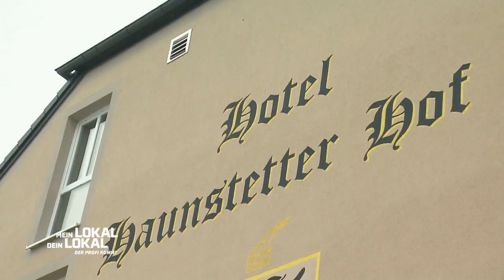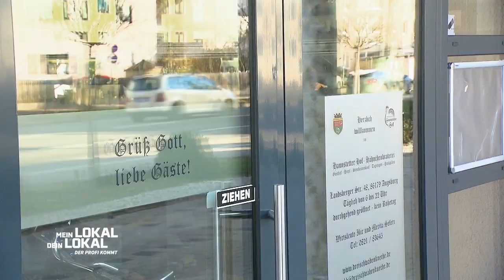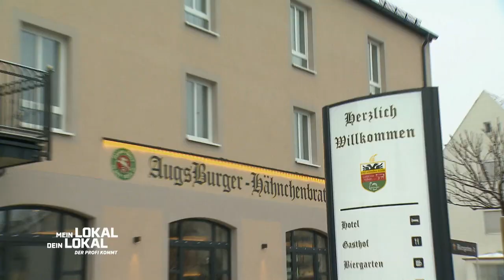Viel Lob von Mike, aber: "DIE JUNGS KÖNNTEN MEHR AUS DEM KNICK KOMMEN"| 1/2 | Mein Lokal, Dein Lokal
Wochenstart in Augsburg! Gastgeber Dominic lädt in sein modernes Hotelrestaurant "Haunstetter Hof" ein. Das Lokal liegt man Stadtrand der bayrischen Metropole. Wird Dominic die Konkurrenz mit seinen Gerichten begeistern können?